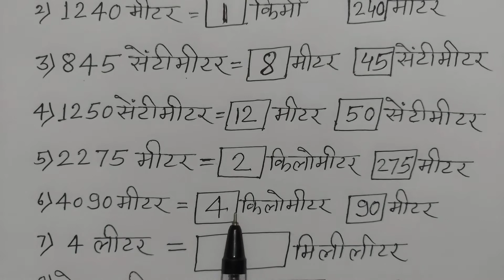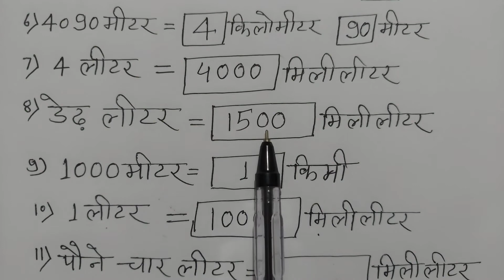गणित संख्याज्ञान शाब्दिक प्रश्न